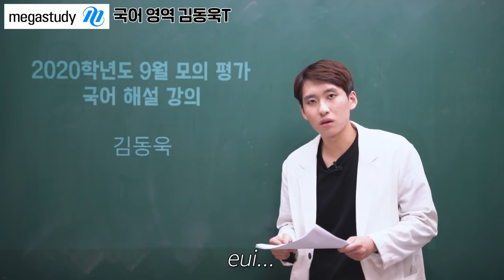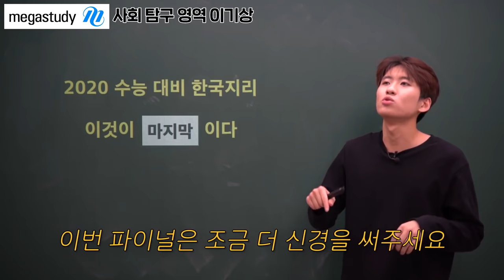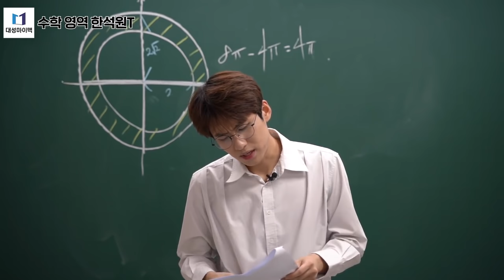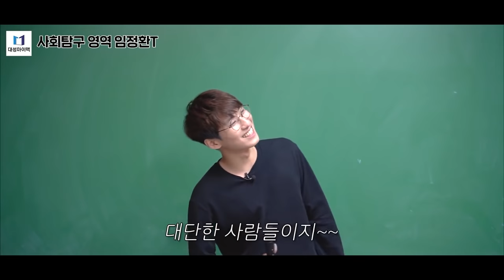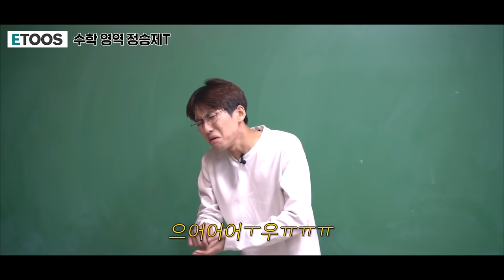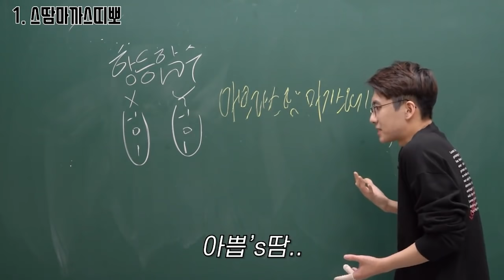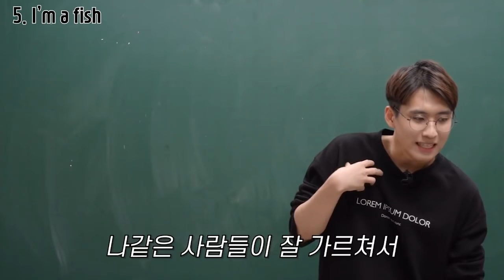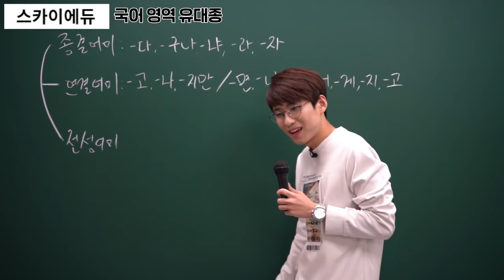[설날 특선] 미미미누 인강 강사 성대모사 모음집